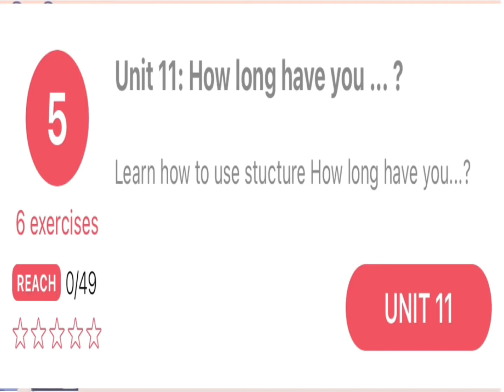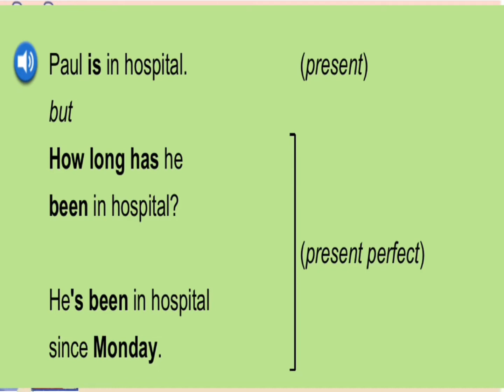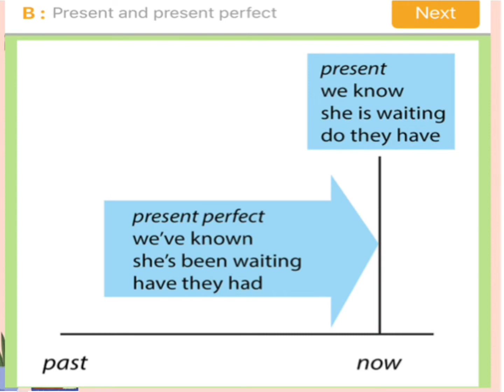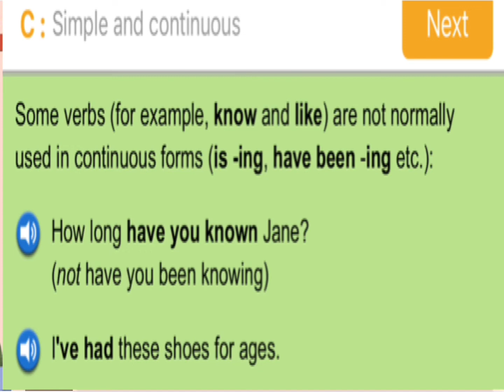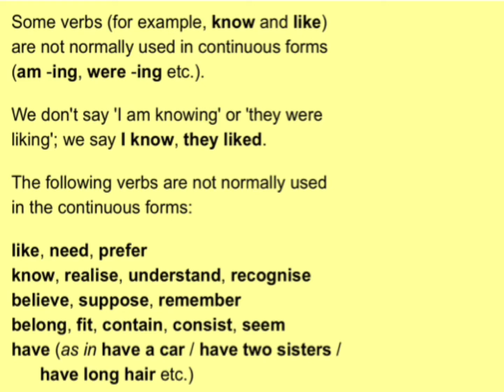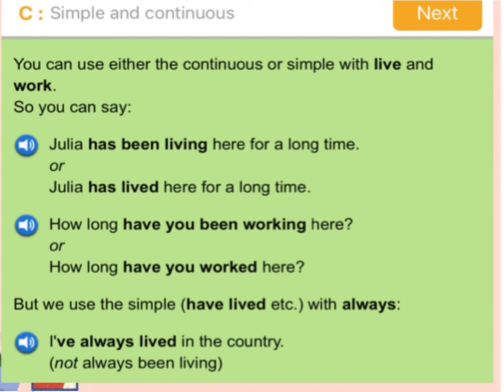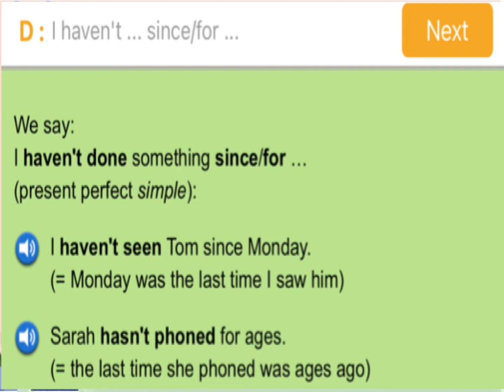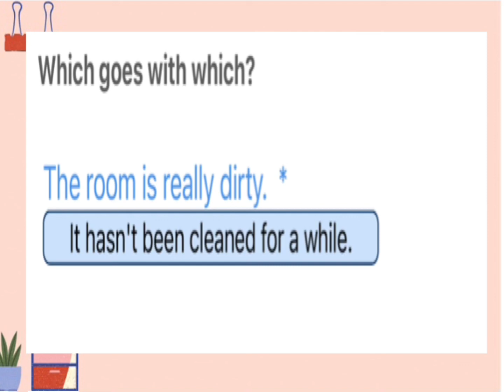Bài 11, Thì hiện tại hoàn thành( tiếp theo), học cách sử dụng cấu trúc “how long have you…?”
Cấu trúc how long have you…?